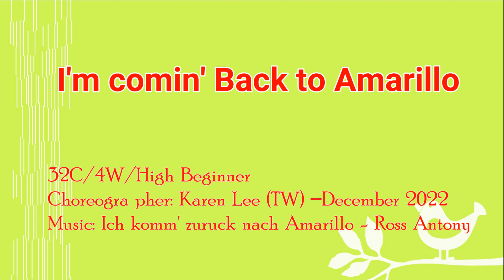I'm comin' Back to Amarillo By Karen Lee(TW)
I'm comin' Back to Amarillo
32C/4W/High Beginner
Choreographer: Karen Lee (TW) –December 2022
 Demo by Karen Lee, 2022/12/19, Taipei, Taiwan.